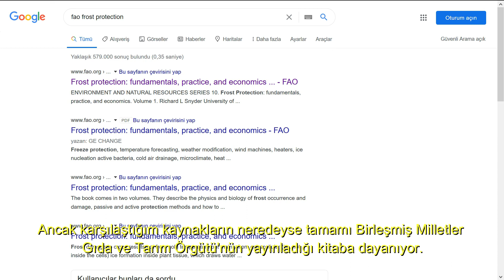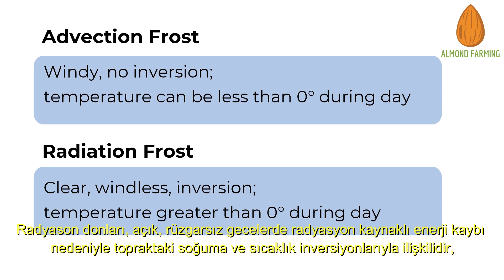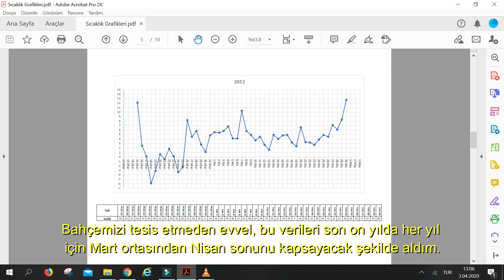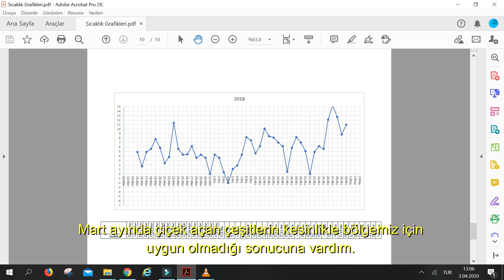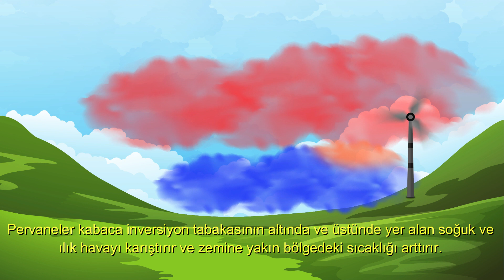Frost Protection - Zirai Donla Mücadele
Frost Protection Methods for Farmers - Métodos de protección contra heladas (con subtítulos en español)